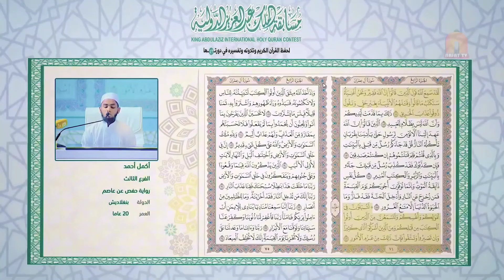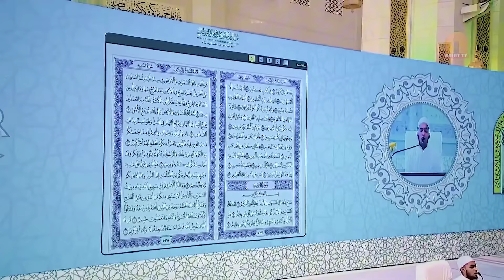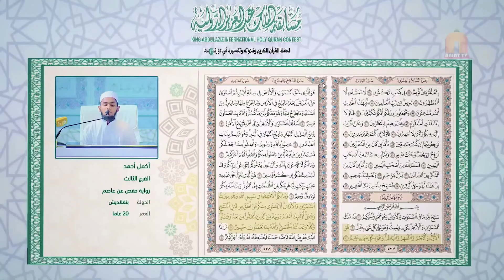আহ কী তিলাওয়াত সৌদী প্রতিযোগিতায় বাংলাদেশী হাফেজ আকমাল আহমেদ international Quran competition